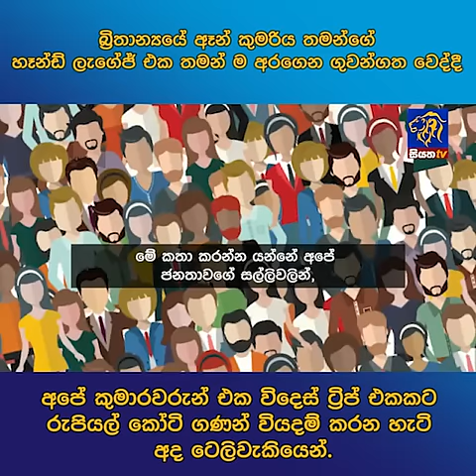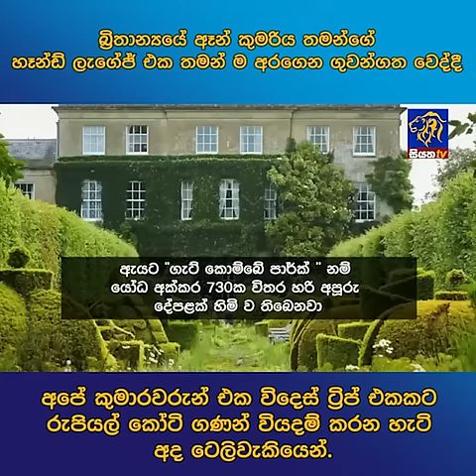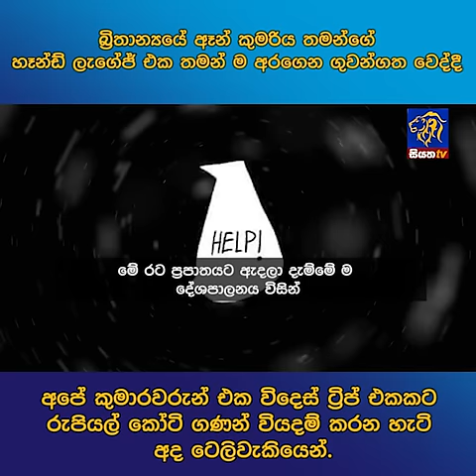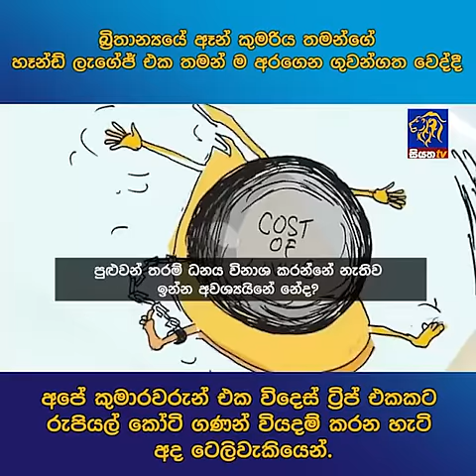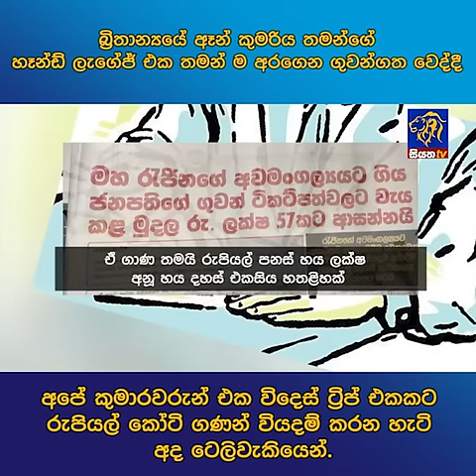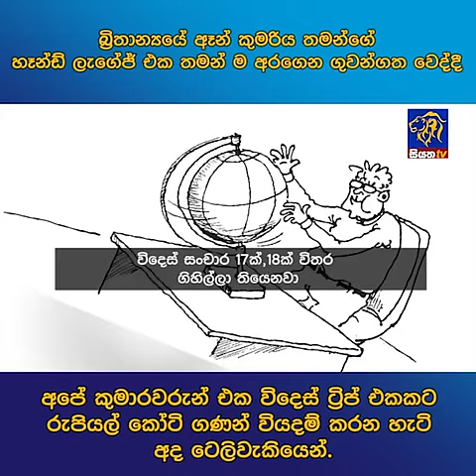බ්‍රිතාන්‍යයේ ඈන් කුමරිය තමන්ගේ හෑන්ඩ් ලැගේජ් එක තමන් ම අරගෙන ගුවන්ගත වෙද්දී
බ්‍රිතාන්‍යයේ ඈන් කුමරිය තමන්ගේ හෑන්ඩ් ලැගේජ් එක තමන් ම අරගෙන ගුවන්ගත වෙද්දී අපේ කුමාරවරුන් එක විදෙස් ට්‍රිජ් එකකට රුපියල් කෝටි ගණන් වියදම් කරන හැටි අද ටෙලිවැකියෙන්.